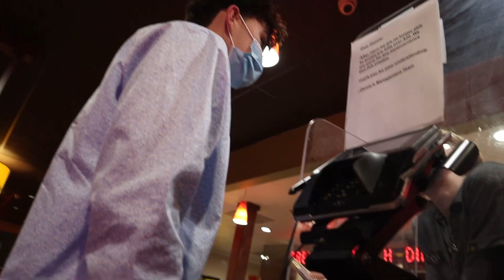Public Interviews But Not Saying Anything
Timestamps
0:00​ awkward interviews
2:48 picking up roddymcshotty
3:09 the plan
3:26 the proposal
8:50 leaving